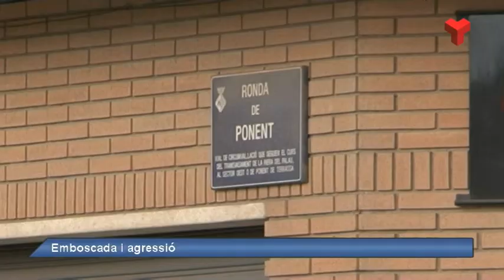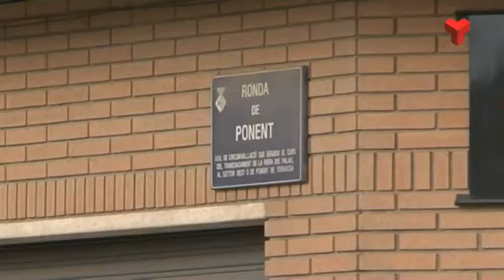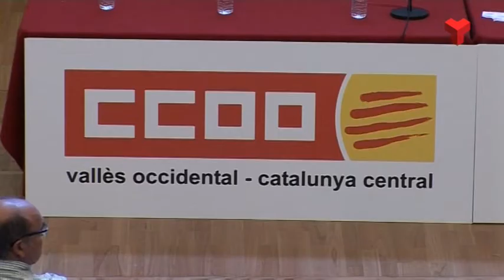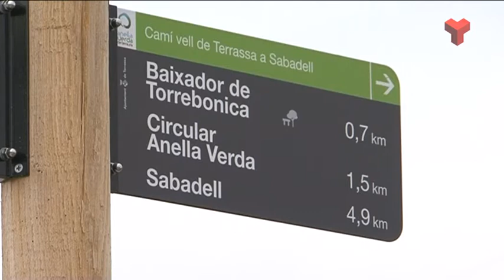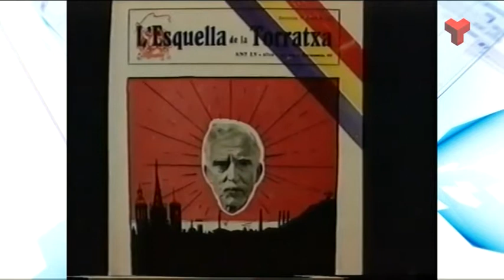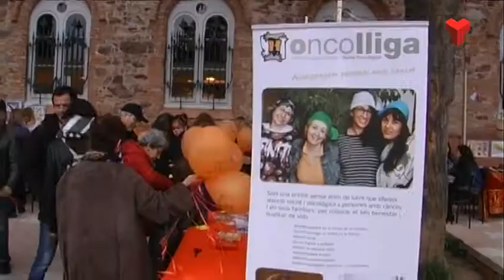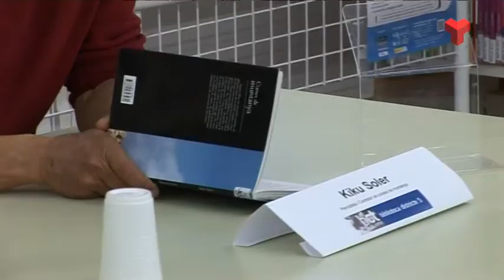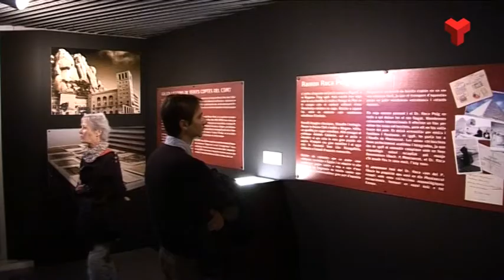Informatiu Vespre divendres 03-03-2017 de Canal Terrassa